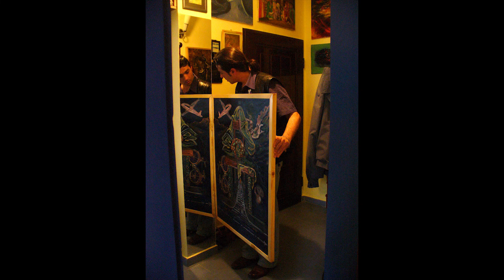Ujëvara e Dashurisë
Video muzikore nga Julian Bala.
Interpretim live me këngën: "Ujëvara e Dashurisë". - (C) 2021 Julian Bala.
Muzika Julian Bala, Teksti (C) Dorian Mersini - Grupi E.M.E.A 1996, Citues rritmik Petrika Karanxha julianbalaartist​​​​​​​ julianbala​​​​​​​ freedom​​​​​​​ Свобода​​​​​​​ ✌ джулианбальа​​​​​​​ balagiuliani​​​​​​​ julienbala​​​​​​​